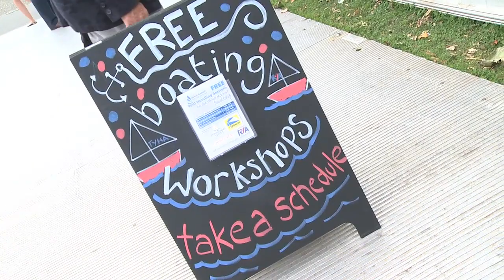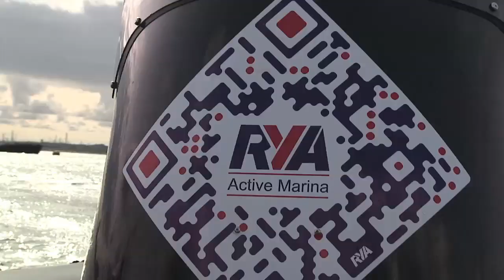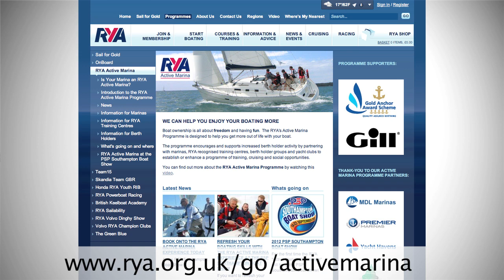RYA Active Marina Sessions at the PSP Southampton Boatshow 2012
WE CAN HELP YOU ENJOY YOUR BOATING MORE

Boat ownership is all about freedom and having fun.

The RYA's Active Marina Programme is designed to help you get more out of life with your boat.

The programme encourages and supports increased berth holder activity by partnering with marinas, RYA recognised training centres, berth holder groups and yacht clubs to establish or enhance a programme of training, cruising and social opportunities.